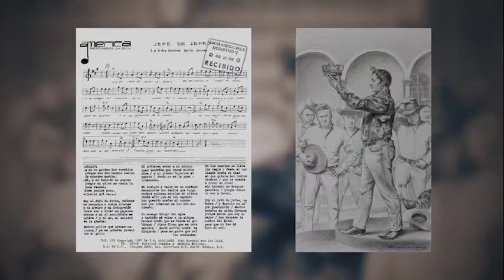Carlos Cárdenas y Teodoro Bello en El Arte de la Canción, con Avelina Lésper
El corrido mexicano es una épica lírica oral, difunde los arquetipos de nuestra idiosincrasia. El corrido narró la Revolución, y evolucionó hasta la épica contemporánea. Un ejemplo de los arquetipos contemporáneos es Jefe de jefes, de Teodoro Bello. El maestro Carlos Cárdenas es el creador del dibujo.